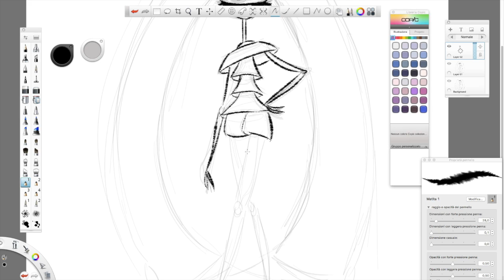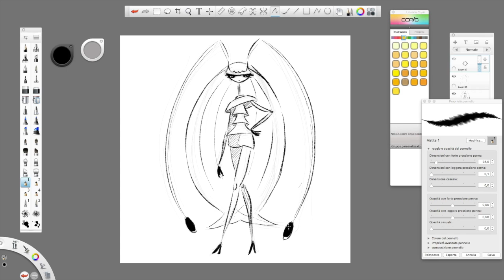HOW TO DRAW UC 02 ELEGANTIA FROM POKEMON SUN AND MOON